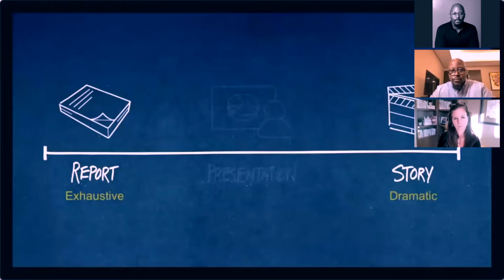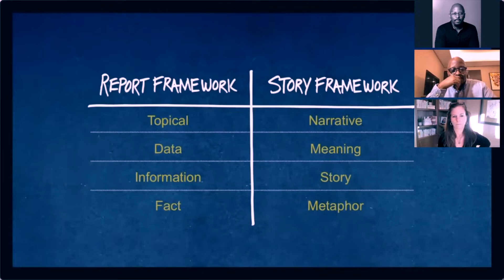Mike Bugembe in conversation with Nancy Duarte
Mike Bugembe, Co-Founder and CEO of Decidable is hosting a fireside chat and Q&A with highly respected CEO and Author Nancy Duarte. They will be digging into the transformative power of storytelling.

Mike published his unique approach to generating value from data in his best-selling book Cracking the Data Code. It’s used as a blueprint on data for many large businesses. He is also a Forbes columnist and an internationally recognised speaker. Mike has a passion for the interplay between human decision making and data sharing his research at a range of academic institutions including Harvard University.

Mike's work has gained a lot of public recognition, and a lot is written about him in many popular publications and books. He has won several awards for data, AI and behavioural economics. He was recently named as one of the most influential people in the world of data.

Known as “the Storyteller of the Valley”, Nancy Duarte is CEO and author of six best-selling books. For over 30 years, Duarte, Inc. has worked with the highest performing brands and executives in the world. The insights from those engagements get transformed into training everyone can learn from.

Duarte is a communication expert who has been featured in Fortune, Time Magazine, Forbes, Fast Company, Wired, Wall Street Journal, New York Times, Cosmopolitan, LA Times, and on CNN. As a persuasion expert, she cracked the code for effectively incorporating story patterns into business communications. Oh, and she has two grandsons and a grand-dogger.